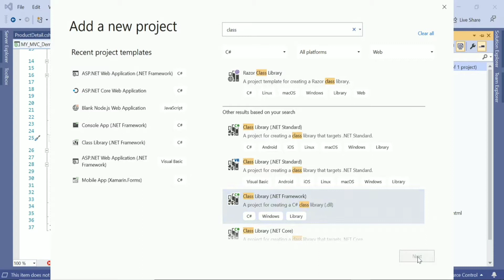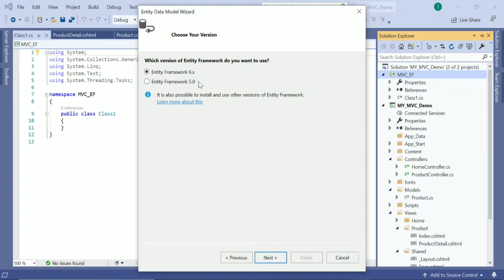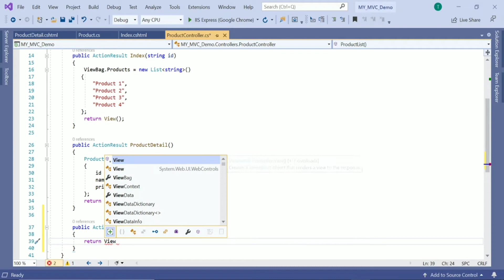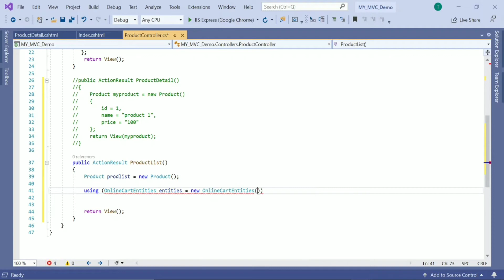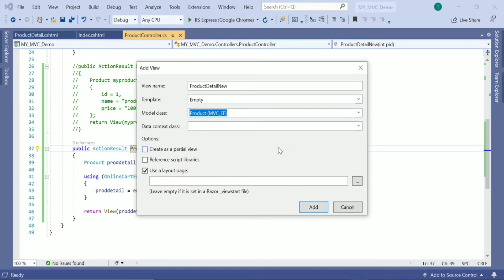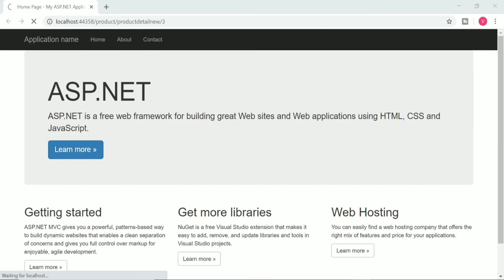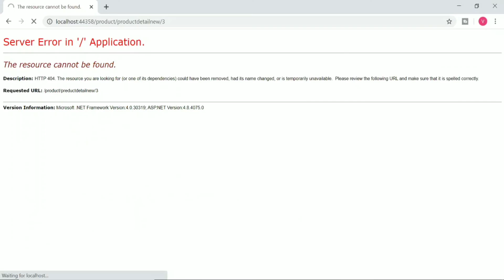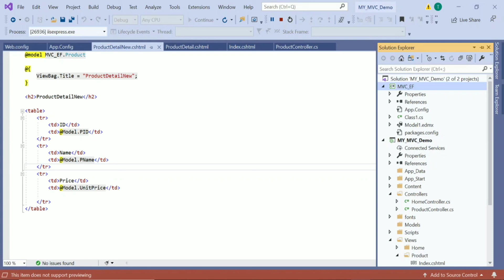Connect to Database in MVC Application | MVC Tutorial 6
In this video we will connect to database and display result in MVC application.

Aaj ke is video main hum database connectivity ke barein main jaanenge, kaise use karte hai entity framework.